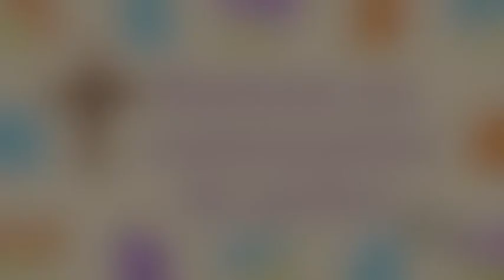Confinésconnectés n°49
[Confinésconnectés n°49] Entretenir en nous la vie du Ressuscité - avec le Père Yann Billefod, curé des paroisses Sainte Madeleine et Saint Nicolas. Évangile du jour : « Ma chair est la vraie nourriture, et mon sang est la vraie boisson » (Jn 6, 52-59)